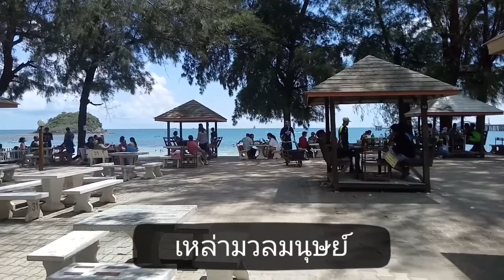Travel Thailand#6 Sattahip (One day trip): vlog 11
Special tour train from Bangkok - Ban plutaluang (Chonburi)